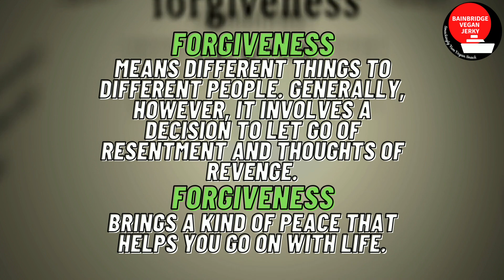Healthy Tuesday! Benefits of Forgiveness! Shop Now! bainbridgevegan.com